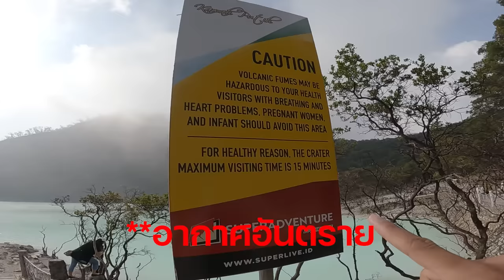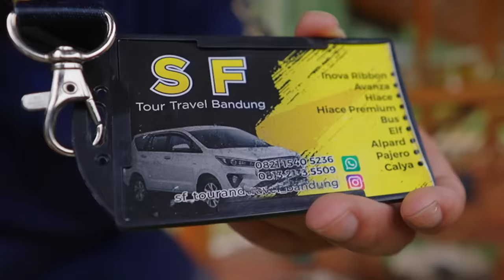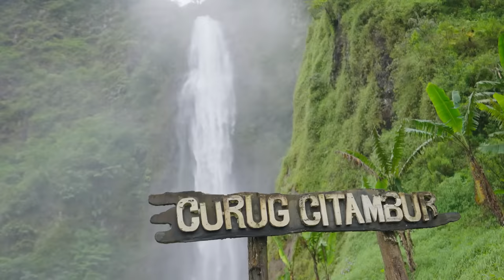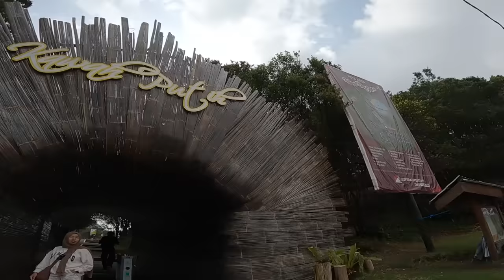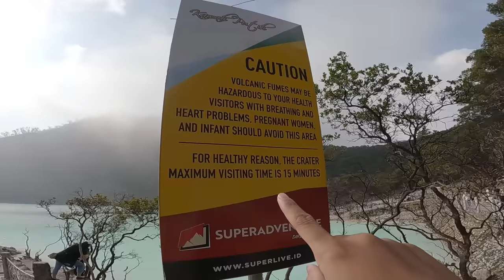INDONESIA EP.10 | ตะลุยต่างประเทศที่ถูกที่สุด..